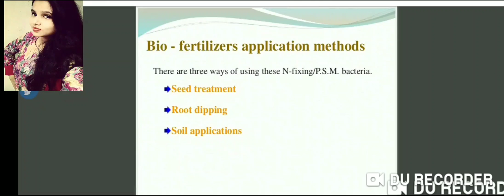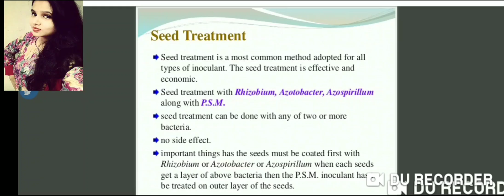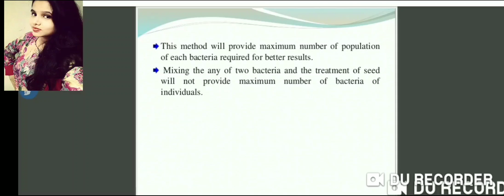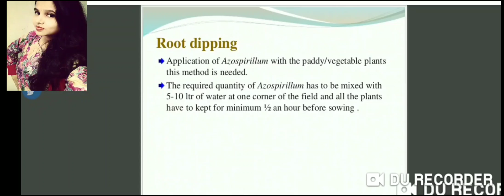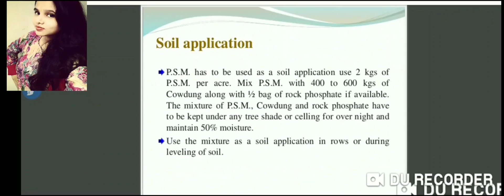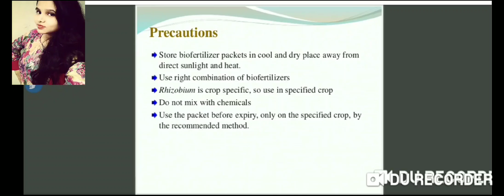Biofertilizers part 2-Method of application of Biofertilizers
Root dip method# seed treatment# soil treatment method# part -2